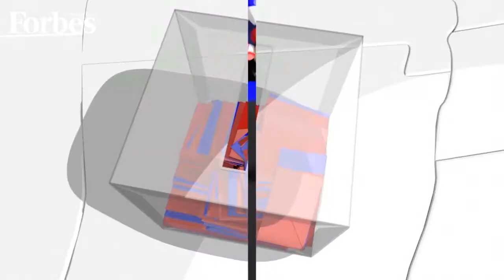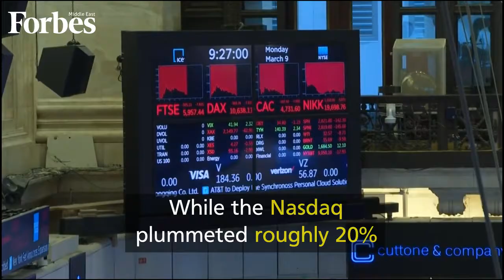4 Scenarios Await Markets After The US Elections